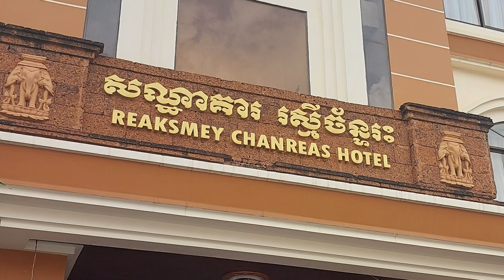ขับรถเที่ยวเสียมเรียบ เขมร EP2 ชมโตนเลสาบ (បឹងទន្លេសាប)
โตนเลสาบ อยู่ทางตะวันตกเฉียงเหนือของกัมพูชา เกิดขึ้นมาจากแม่น้ำแม่โขง เมื่อถึงฤดูน้ำหลาก น้ำจะท่วมพื้นที่บริเวณรอบ ๆ ทำให้โตนเลสาบขยายตัวออกกว้างมากถึง 6 เท่า ทะเลสาบแห่งนี้เป็นแหล่งอาหาร และน้ำที่จำเป็นสำหรับผู้คนที่อาศัยอยู่ในแถบนี้ เพราะมีปลาน้ำจืดอาศัยมากถึง 300 สายพันธุ์ มีอาณาเขตครอบคลุมพื้นที่ถึง 5 จังหวัดของกัมพูชา คือ กำปงชนัง กำปงธม โพธิสัตว์ เสียมเรียบ และ พระตะบอง โตนเลสาบมีหมู่บ้านลอยน้ำ ซึ่งเป็นบ้านที่สร้างบนไม้ค้ำถ่อที่ขึ้นลงตามระดับน้ำ อันเป็นเอกลักษณ์ของคนในท้องถิ่นนี้
   การไปเที่ยวที่โตนเลสาบ เราสามารถเช่ารถตุ๊กตุ๊ก หรือแท็กซี่จากเสียมราฐซึ่งอยู่ห่างออกไปประมาณ 15 กม.  เรายังสามารถล่องเรือชมหมู่บ้านเหล่านี้เพื่อชมหมู่บ้านลอยน้ำ ตลาดลอยน้ำ และโรงเรียน